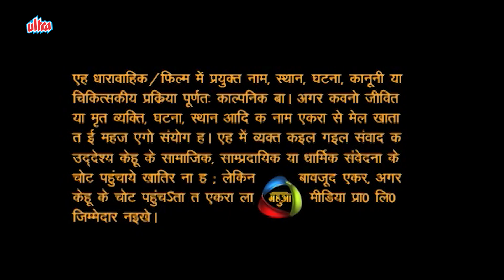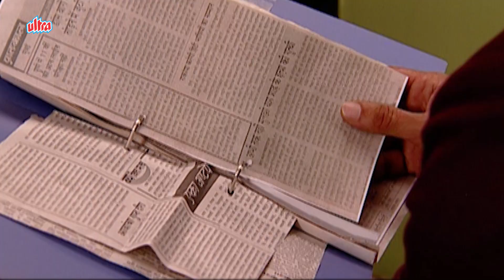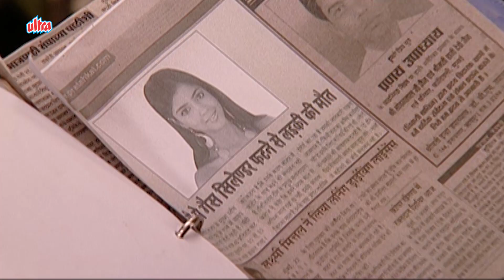आँचल को पता चला अभिमन्यु का सच - AANCHAL- Episode 41 | सुपरहिट भोजपुरी धारावाहिक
मुझे उस औरत से तफरत है  - AANCHAL- Episode 41 | सुपरहिट भोजपुरी धारावाहिक

भोजपुरी धारावाहिक "आँचल" प्यार आउर दुश्मनी की कहानी।जय सिंह के बेटी आँचल आउर राजेश्वर सिंह के बेटा शुभम एक दुसरा सा प्यार करेलन।राजेश्वर के ई पसंद ना रहे,काहे कि जय सिंह ओकरा मना कईला पर भी ओकर आदमी के पंचायत में कड़ा सजा देले रहे । आउर एगो जमीन के मामला में ऊ ओकर दुश्मन सूर्यदेव सिंह के साथ देत रहे।राजेश्वर,सूर्यदेव के मरवावे के कोशिश करेला पर मारल जय सिंह जालन।आँचल के प्रेम के घोंसला उजड़ जाला।मरत-मरत जय,आँचल के बियाह सूर्यदेव के बेटा अभिमन्यु से कर जालें।शुभम के जब ई पता चलेला त ऊ आँचल के आपन कसम देके ओकरा साथे भाग चले के कहेला।बाकि का आँचल ,शुभम के साथ भागेली?राजेश्वर आउर सूर्यदेव के बीच दुश्मनी के का होला?ई सभे जाने खातिर देखत रहीं" आँचल"